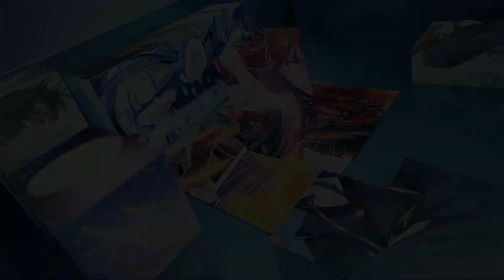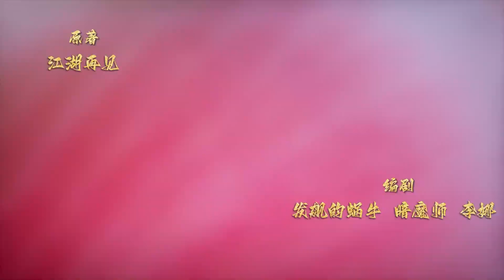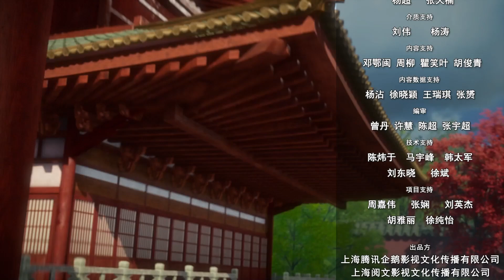⚡️EP11 | VIETSUB | Vạn Cổ Tối Cường Tông | All Hail The Sect Leader | YUEWEN ANIMATION VIETNAM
Kênh chính thức của phim hoạt hình Yuewen đã lên sóng ~

Giới thiệu
Một thí nghiệm khoa học đặc biệt, một cuộc phiêu lưu kỳ diệu xuyên không gian và thời gian. Quân Thường Tiếu mang theo hệ thống đến tinh cầu Tinh Vẫn, thừa kế một môn phái nhỏ vô danh. Anh phải xây dựng môn phái trở thành số một của Tinh Vẫn đại lục trong vòng một trăm năm và thu nhận mười vạn đệ tử. Nếu không hoàn thành, hệ thống sẽ tự hủy, kéo theo anh cùng tan biến.
Vì mạng sống, vì an toàn trở về không gian thời gian ban đầu, anh tích cực “khai tông lập phái”, dạy bảo và thu nhận đệ tử. Ban đầu chỉ có một mình anh, từ từ phát triển lên đến hàng trăm người.
Dưới sự dẫn dắt của Quân Thường Tiếu, mọi người xây nhà trồng cây, bắt gà tìm chó, còn phải giữ gìn hòa bình, bất cứ lúc nào cũng sẵn sàng giúp đỡ người yếu thế. Các đệ tử trong môn phái có tính cách đa dạng, Quân Thường Tiếu hài hước hòa nhập với mọi người, tạo nên một đại gia đình ấm áp và đầy ắp niềm vui. Mọi người hỗ trợ lẫn nhau trong bầu không khí vui tươi tích cực, cùng nhau trưởng thành nhanh chóng. Con đường phát triển môn phái còn dài, Quân Thường Tiếu dẫn dắt các đệ tử trên con đường không ngừng tìm tòi…